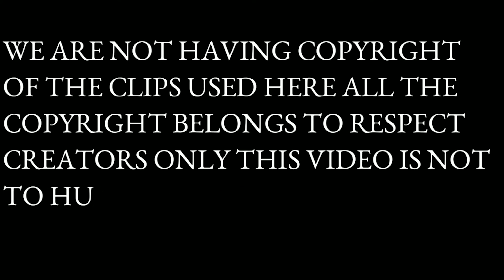Islam-Quran-Constitution Aur Bharat ? इस्लाम-क़ुरान-कांस्टीट्यूशन और भारत ?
इस्लाम-क़ुरान-कांस्टीट्यूशन और भारत ?
Islam-Quran-Constitution Aur Bharat ?